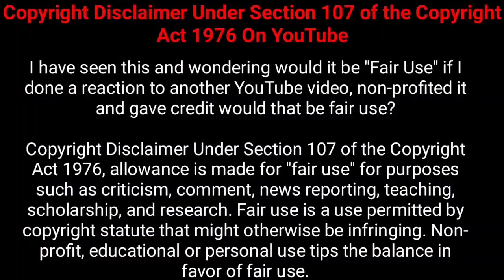நரபலி கேட்கும் நீர் பேய்! |Nesamani Talkies